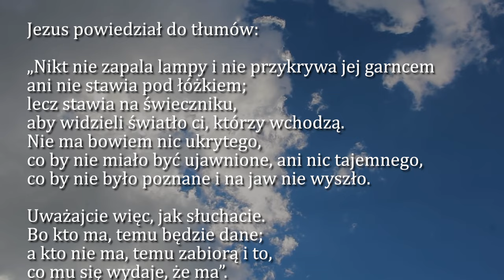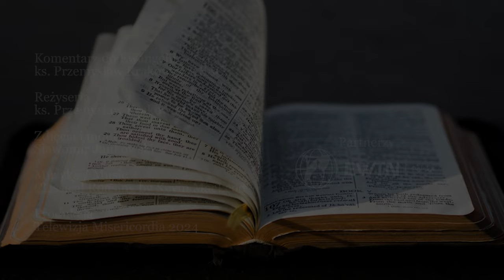Dobra Nowina na dziś | 23 września - św. Pio z Pietrelciny, prezbitera